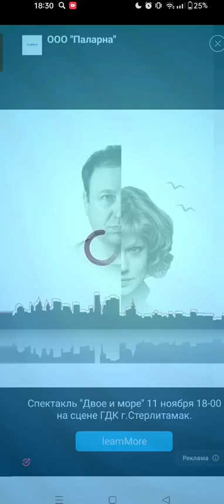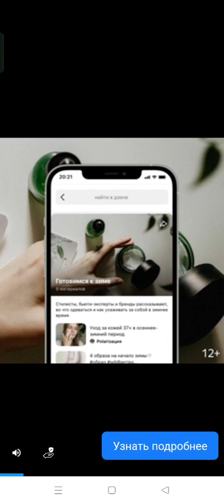🪙ТОМ ЗА ЗОЛОТОМ НЕ ИГРАЛА ДВА ГОДА И ДОБАВИЛИ БЕККУ🐰 | РАЗУЧИЛАСЬ ИГРАТЬ🤣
@simongamer38 привет как дела когда стрим по амогусу?